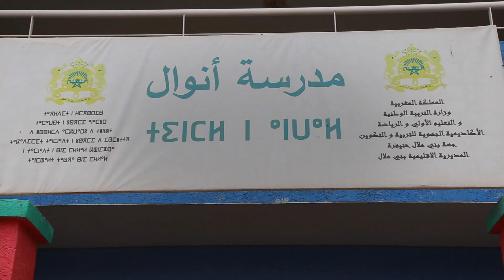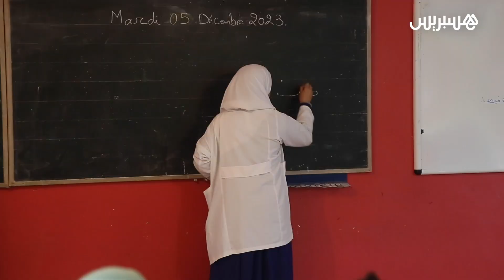انطلاق حصص الدعم التربوي للتلاميذ بمدينة بني ملال